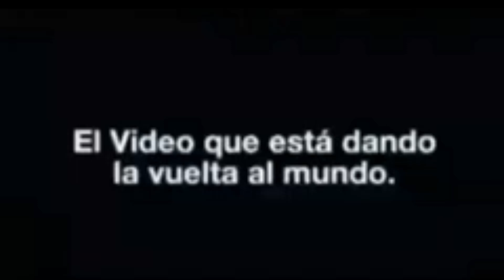Este VÍDEO está dando vueltas en el MUNDO!!! No te creerás lo que pasa...